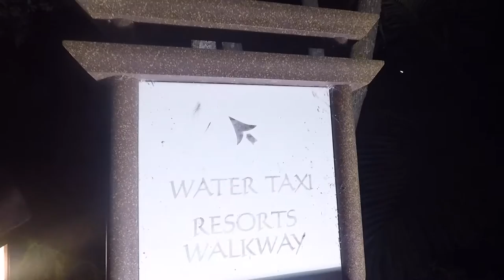Universal Orlando - Mostly Harry Potter! Shot using GoPro Karma Grip.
Our surprise trip to Universal Studios Orlando!  Kids wanted to spend most of their time with Harry Potter.

We used both a GoPro Hero4 Silver (my wife carried it around) and a GoPro Hero5 Black using the GoPro Karma Grip.  The Karma Grip battery life was never an issue as I really only used it in short spurts.  It also constantly kept my GoPro Hero5 charged.

This was my first extended usage of the GoPro Karma Grip and I loved it.  Wished the Karma Grip had more lock options (like side to side) but overall it really smoothed out the video.

Edited in iMovie on my MacBook Pro.